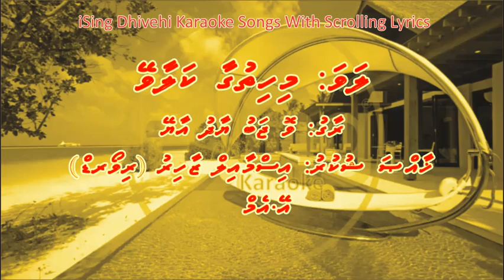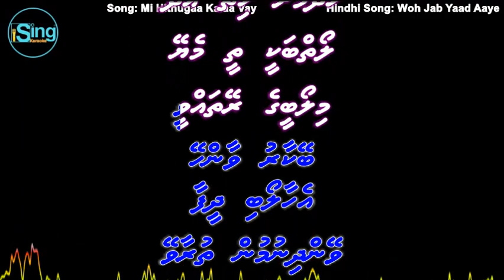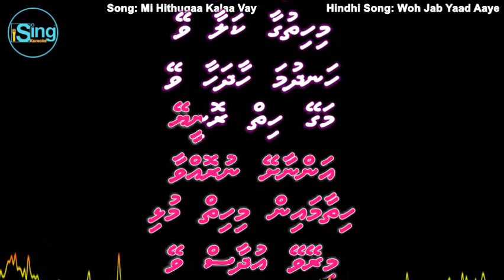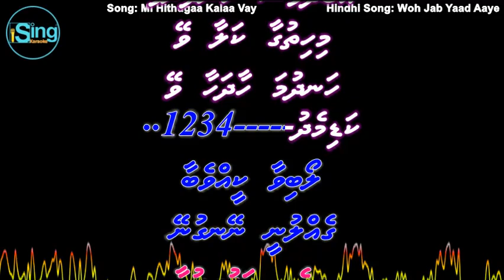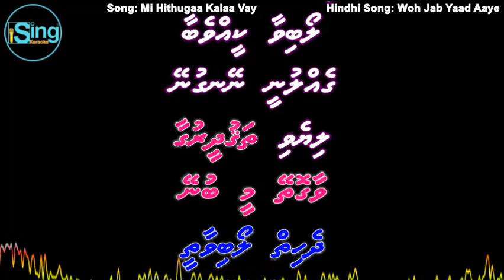Mi Hithugaa Kalaa Vey (DUET) Scrolling Lyrics (Woh Jab Yaad Aaye Bahut Yaad) iSing Dhivehi Karaoke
Song: Mi Hithugaa Kalaa Vey (DUET) iSing Dhivehi Karaoke
Singer:
Lyrics:

Song: Woh Jab Yaad Aaye Bahut Yaad Aaye
Movie: Parasmani (1963)
Starcast: Mahipal & Geetanjali
Singer: Muhammad Rafi & Lata Mangeshkar
Music Director: Laxmikant Pyarelal
Lyricist: Asad Bhopali
Producer:
Director: Babubhai Mistri